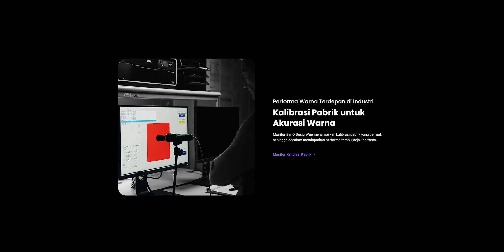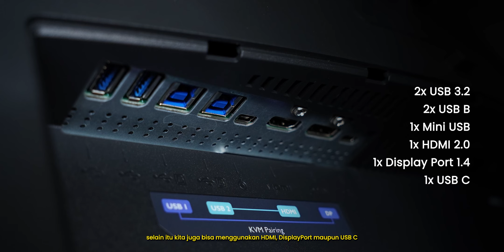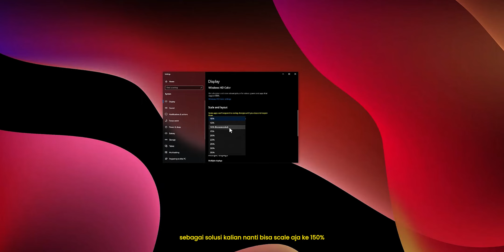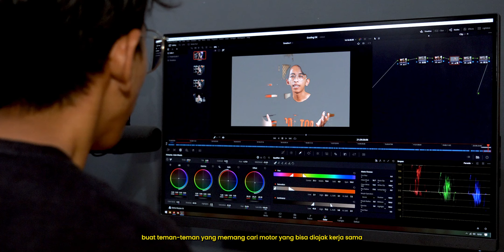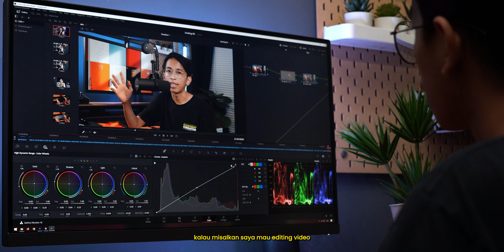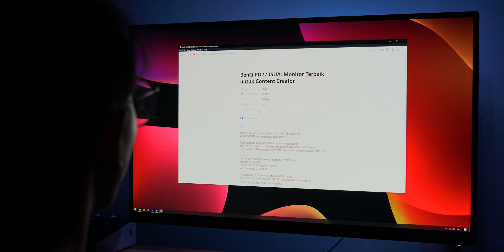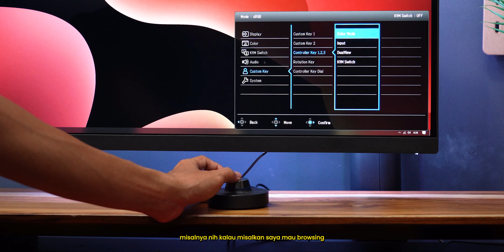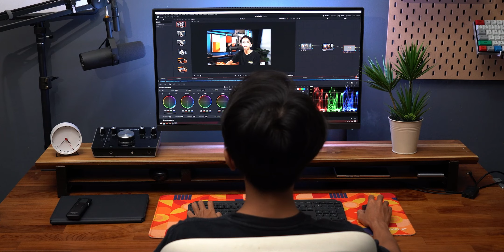Monitor Terbaik Untuk Content Creator (99% sRGB & 99% Rec.709) - BenQ PD2705 UA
Teman-teman lagi cari monitor yang enak buat bikin konten? BenQ PD2705UA bisa teman-teman pertimbangkan.
BenQ PD2705UA adalah sebuah monitor terbaru dari BenQ yang didesain khusus untuk keperluan content creator. Spesifikasi BenQ PD2705UA ini:
- Panel: IPS
- Resolusi: 4K 3840 × 2160
- Color Gamut: 99% sRGB & 99% Rec.709

Ini adalah spesifikasi monitor yang pas banget untuk kegiatan ngonten karena selain color gamutnya 99% sRGB dan 99% Rec.709, monitor ini juga sudah dikalibrasi dari pabrikannya dengan standar Calman Verified.
Dan monitor ini juga dapat hotkey Puck G2 yang bisa dipakai untuk ngatur kecerahan monitor ataupun ganti preset warnanya.

Timestamp:
Apa itu BenQ PD2705UA 0:00
Unboxing 1:26
Pasang monitor Arm 2:11
Pasang kabel 2:34
Fungsi arm 3:06
Spesifikasi layar 3:27
Kualitas warna 4:14
Laporan hasil kalibrasi 4:54
BenQ Uniformity Technology 5:26
Preset warna 6:07
Cara ganti preset warna 7:42
Hotkey Puck G2 7:54
BenQ Display Pilot 9:11
KVM 9:52
Kesimpulan 10:06